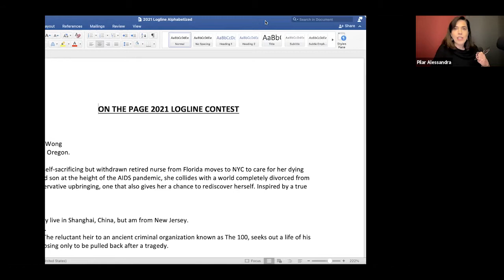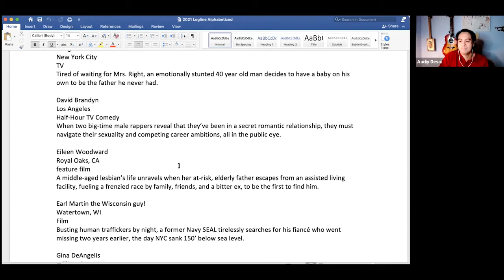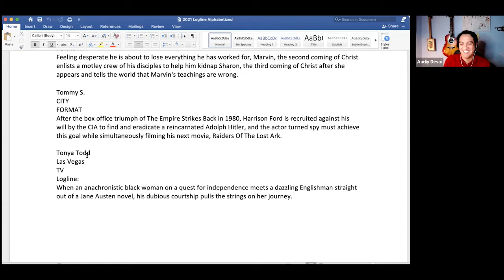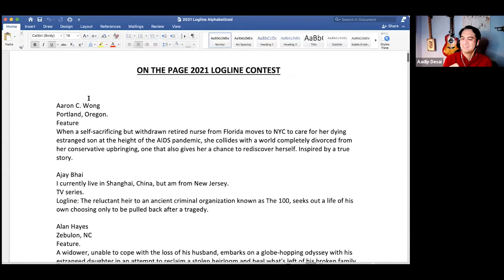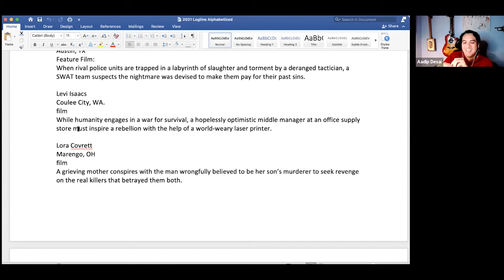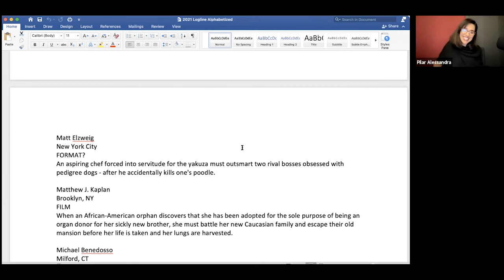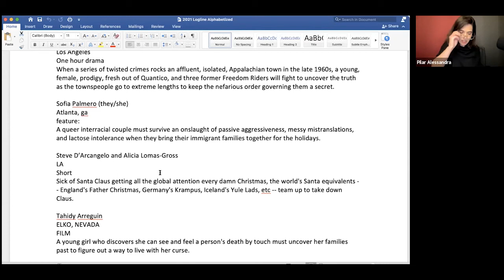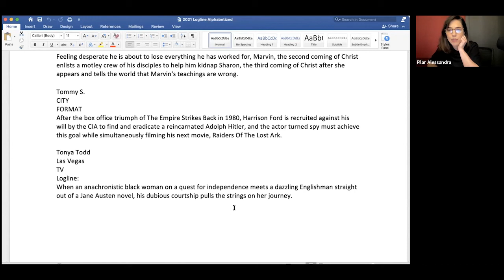On the Page Podcast: Logline Contest 2021 / Part 2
Pilar Alessandra and Aadip Desai pick their favorite 15 from the 85 logline submissions sent in by On the Page podcast listeners. Who will be the winner?!

Learn how to cut unnecessary words, build interest without giving away the ending, and get back to the fun of writing.